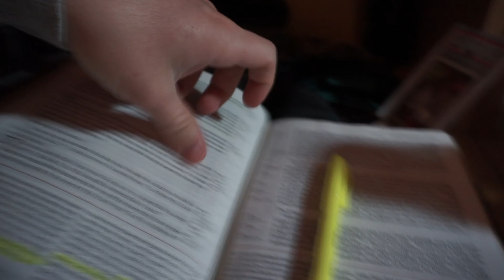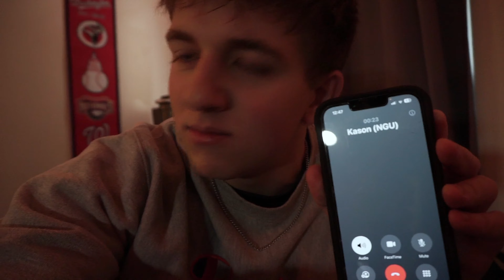Building Muscle in College Ep.2 | Give me Jesus